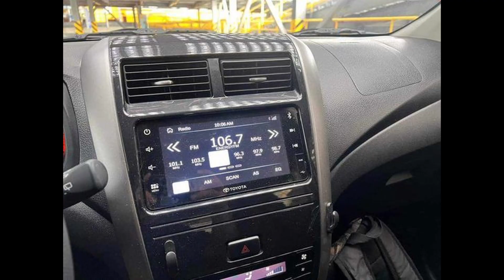Used Car For Sale 2020 Toyota WIGO A/T NFZ9819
🎯 2 0 2 0  Toyota W I G O  1.0 G Automatic 🎯 Top of d line 🎯 Push Start New Look 🎯 White

💥P45,000 - DP All In
*NO hidden charges.
Insurance is OPTIONAL.
You can get insurance, anywhere u want.

💌NOT Bank Repo

Plate# NFZ 9819
💌Push Start
💌Automatic Transmission
💌1.0  3-cylinder Gas Engine
💌18k odometer
💌Climate Control
💌All stock and original
💌Fresh in and out
💌Never flooded
💌No accident history
💌Updated registration
💌Ready for long drive
Price: P490,000

OPTION#1
⛔ P45,000 - Downpayment
INCLUSION:
-Chattel fee
-LTO Transfer of ownership
❌Exclusive Insurance,ok 3 months to pay in installment (OPTIONAL)

🚖 Monthly Amortzation:
48 MONTHS P17,119
36 MONTHS P19,690
24 MONTHS P26,565
12 MONTHS P48,056

OPTION#2
⛔ P75,000 - Downpayment
INCLUSION:
-Chattel fee

🚖 Monthly Amortzation:
48 MONTHS P15,908
36 MONTHS P18,298
24 MONTHS P24,687

Paki-Follow na rin sa
Facebook Page: Joy Ydia's Happy Cart

Do you like to share good vibes to your love ones? If yes, simply click Share and spread the love and joy.

HERE'S MY PLAYLIST GALORE

credits:
soundbible
freesound